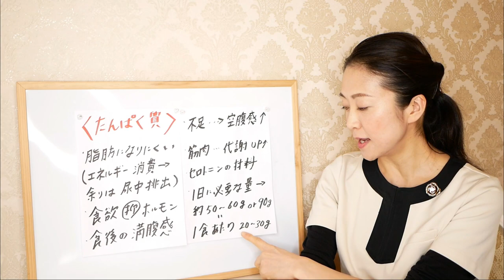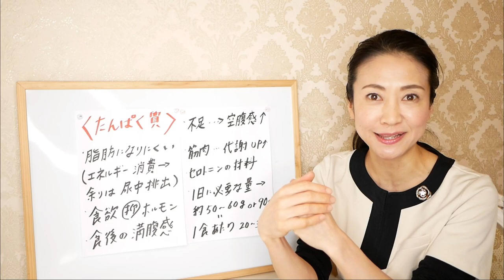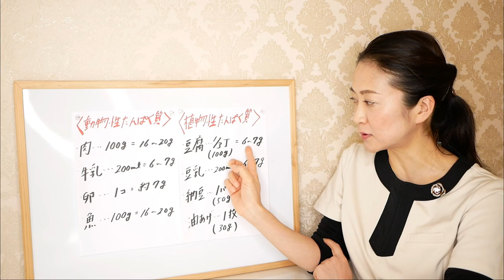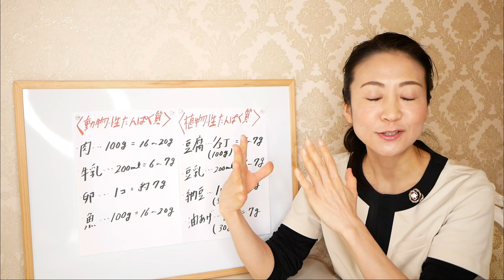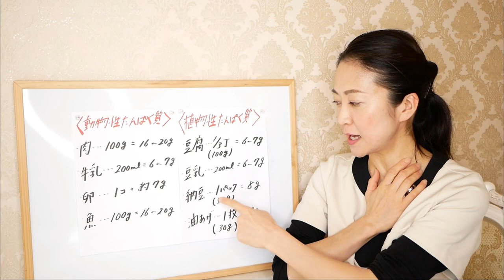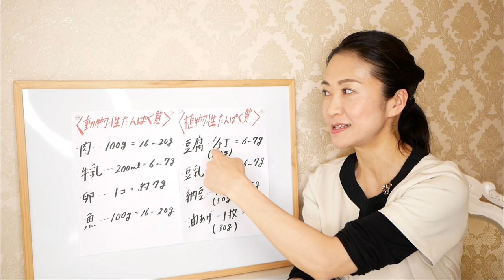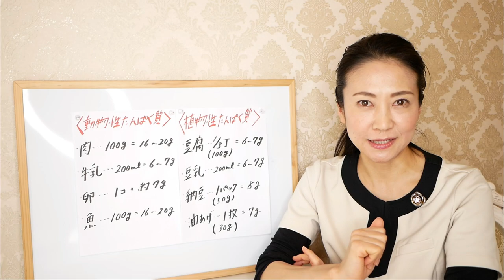【痩せたい人必見！】最強ダイエットフード「タンパク質」の食べ方は？なぜ腸に良いの？どれくらい食べたらいいの？今日からどうすれば？についてお伝えします【美腸活】